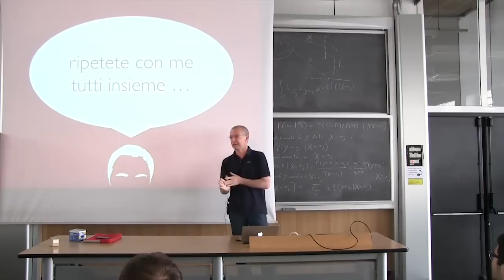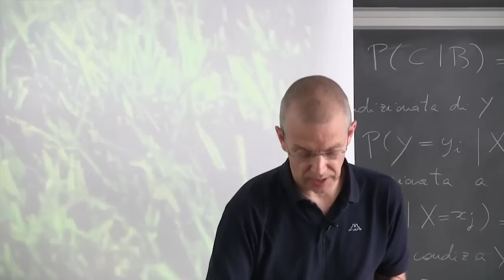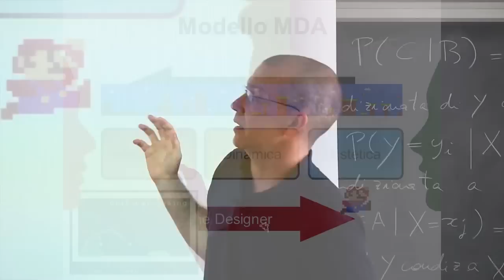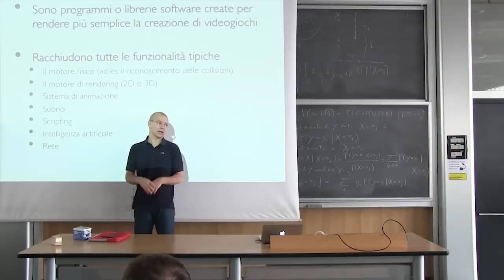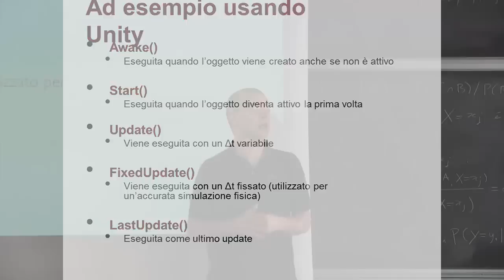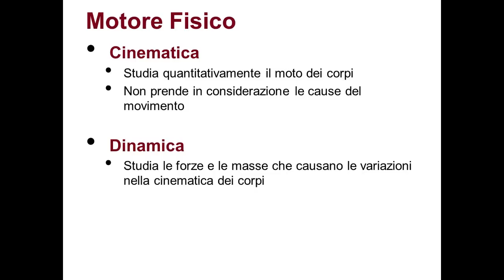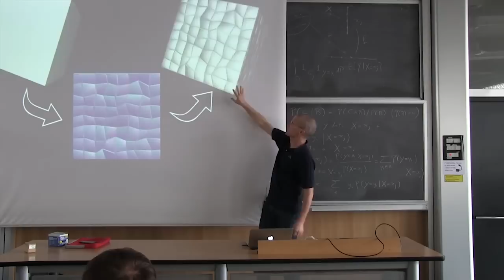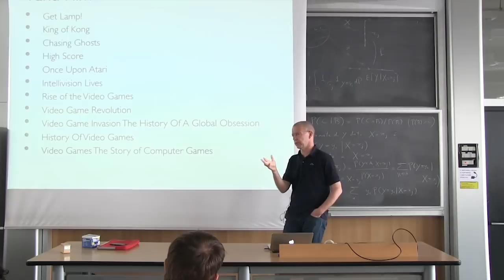P. Lanzi (La "scienza" dei videogiochi)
I videogiochi sono prodotti tecnologici sofisticati, realizzati con una combinazione perfetta di design, grafica, narrativa, musica, programmazione, modellazione matematica ed economica, disegno, pittura, regia cinematografica, fotografia, psicologia, ecc. In questa presentazione, guardiamo cosa si nasconde dietro un video gioco andando a svelare alcuni dei principi di design, di programmazione e di modellazione matematica utilizzati nella creazione di uno dei prodotti di intrattenimento più diffuso.

Pier Luca Lanzi è professore associato in Ingegneria Informatica al Dipartimento di Elettronica, Informazione e Bioingegneria del Politecnico di Milano, dove insegna i corsi di "Video game Design and Programming" e "Data Mining and Text Mining". Svolge la sua attività di ricerca nell'ambito dell'Intelligenza Artificiale applicata ai videogiochi, all'analisi dei dati, e di recente all'uso dei videogiochi nella riabilitazione.